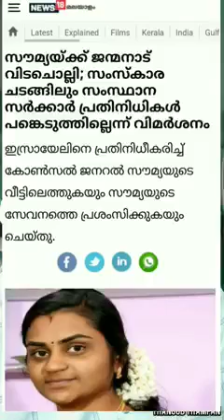ക്രിസംഘി, ഇപ്പോൾ ഇതാണല്ലോ ട്രെന്റ്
കേരളത്തിലെ ഹിന്ദുക്കൾക്ക് നേരം വെളുത്തില്ലെങ്കിലും ഇവിടുത്തെ ക്രിസ്തു മത വിശ്വാസികൾക്ക് ബോധോദയം വന്നിട്ടുണ്ട്..
ഗോവയിലെ രാഷ്ട്രിയ സാഹചര്യം പോലെ കേരളത്തിലും മാറ്റമുണ്ടാകും !
ഇടത് വലത് മുന്നണികളുടെ ഇസ്ലാം മത പ്രീണനത്തിൽ മനം മടുത്തവർ, ലവ് ജിഹാദിലും അക്രമങ്ങളിലും പൊറുതിമുട്ടിയവർ നിലനിൽപ്പിനായി ബിജെപിയിലേക്ക് അടുക്കുകയാണ്